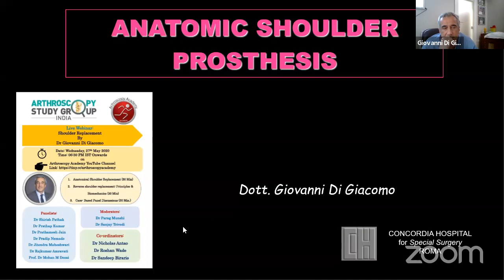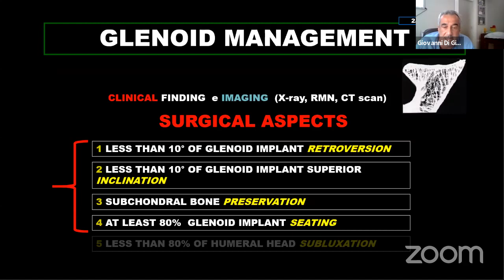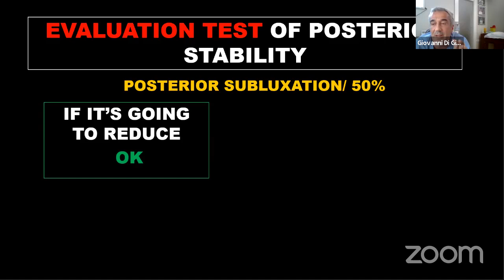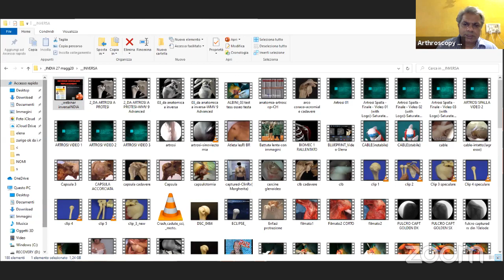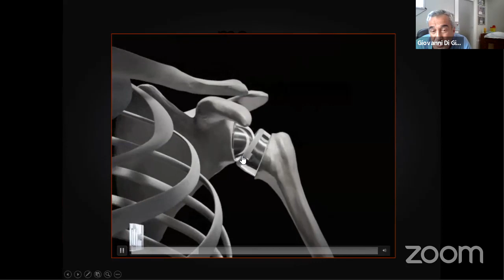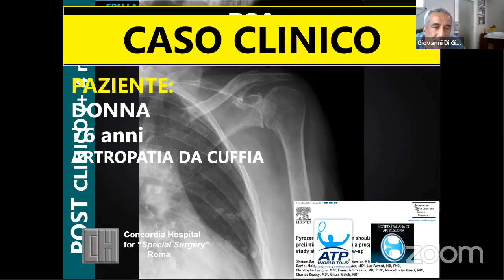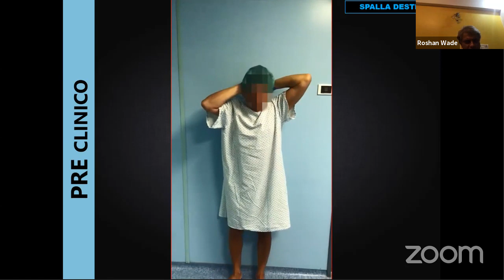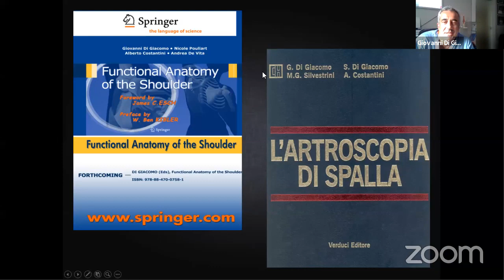Arthroscopy Academy's Shoulder Arthroplasty- Dr Giovanni Di Giacomo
Arthroscopy Study Group of India (ASGI)
Arthroscopy Academy Mumbai

Live Webinar: Shoulder Replacement ByDr Giovanni Di Giacomo

Date: Monday, 27th May 2020

Program:
1. Anatomical Shoulder Replacement (30 Min)
2. Reverse shoulder replacement: Principles & Biomechanics (30 Min)
3. Case- Based Panel Discussions (30 Min.)

Panelists:
Dr Shirish Pathak
Dr Prathap Kumar
Dr Prathamesh Jain
Dr Pradip Nemade
Dr Jitendra Maheshwari
Dr Rajkumar Amravati Prof. Dr Mohan M Desai

Moderators:
Dr Parag Munshi
Dr Sanjay Trivedi

Co-ordinators:
Dr Nicholas Antao
Dr Roshan Wade
Dr Sandeep Biraris